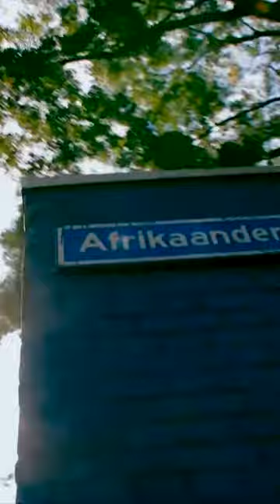Chanaika - trailer shorts